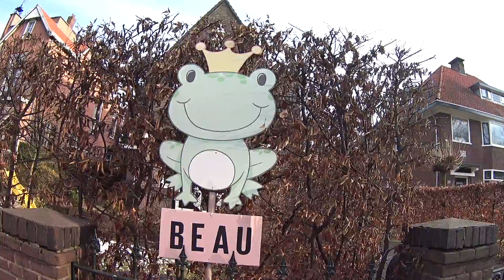KKR-actie versie 2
KKR actie